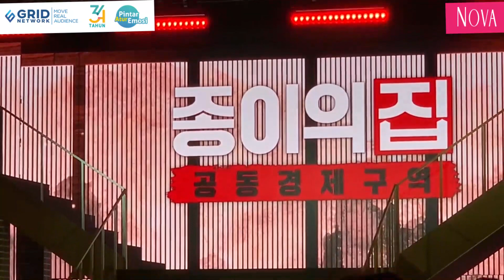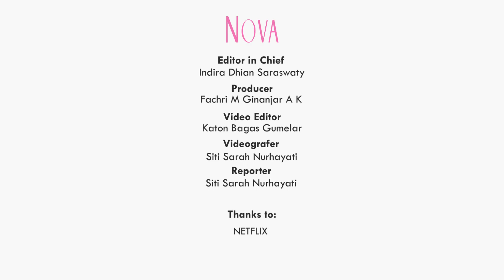Eksklusif! Tatap Muka Bareng Pemain Money Heist Korea Joint Economic Area di Seoul, Korea Selatan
Tak sabar menonton Money Heist Korea Jount Economic Area? Yuk, tonton keseruan di lokasi press conference Money Heist Korea Joint Economic Area di Seoul, saat menampilkan siapa saja pemain Money Heist Korea Joint Economic Area.

00:00 Suasana Press Conference Money Heist Korea : Joint Economic Area
00:56 Trailer Money Heist Korea : Joint Economic Area
02:21 Perkenalan Cast Money Heist Korea : Joint Economic Area

EDITORIAL OFFICE
Gedung Green

ADVERTISING
Gedung Green